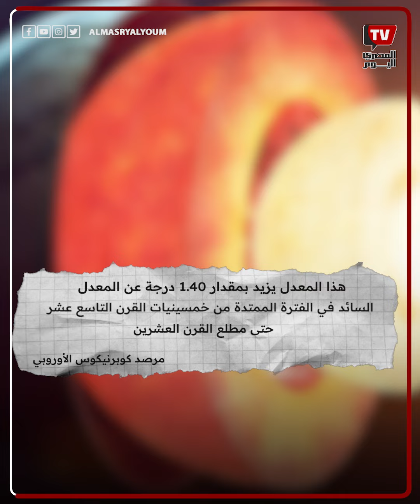محطمًا كل الأرقام القياسية.. «2023» العام الأكثر حرًا على الإطلاق